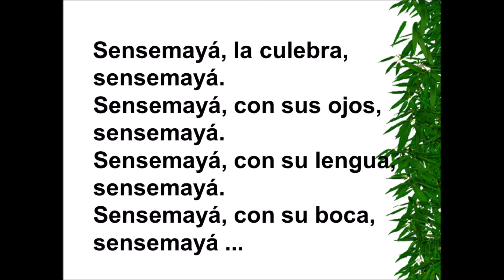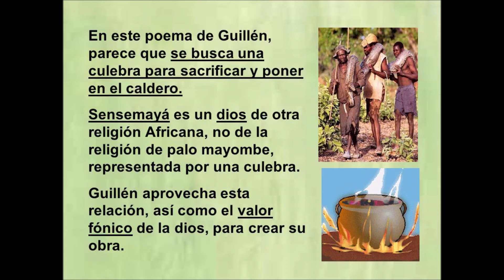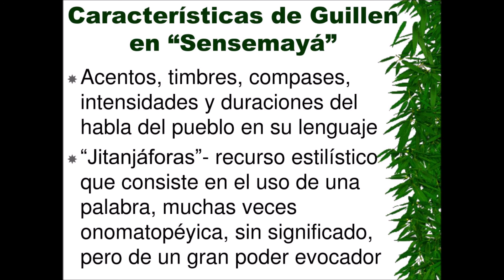4° Grado Lectura 10 Sensemaya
Esta lectura es un canto para matar una culebra. Forma parte del libro de texto de cuarto grado de Primaria en México.